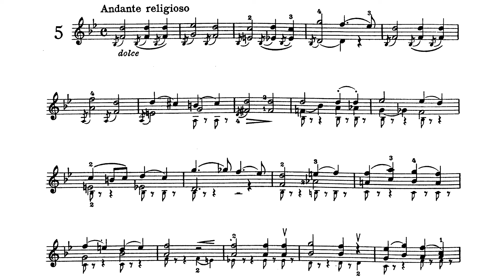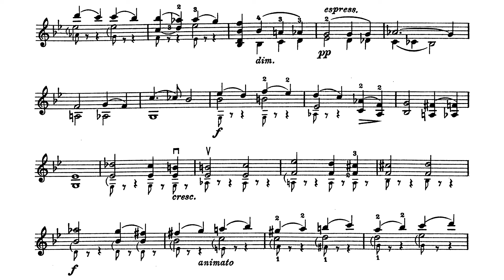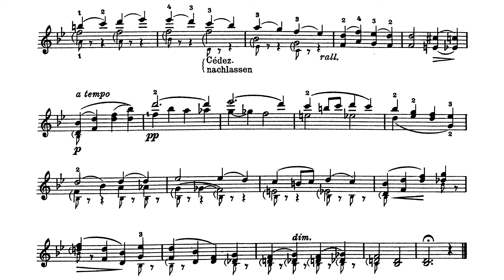Étude-Caprice in B-flat major for Violin Op.25 No.5 By Camillo Sivori (with Score)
So, by suggestion, I would now release some individual pieces from my past collection videos (and maybe from other channel as well!)

Performer
Violin: Fulvio Luciani